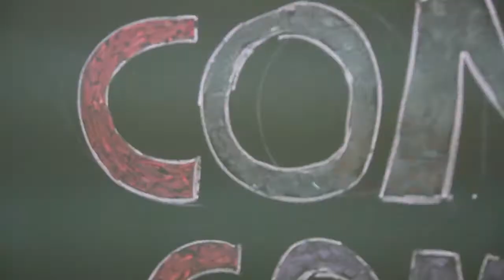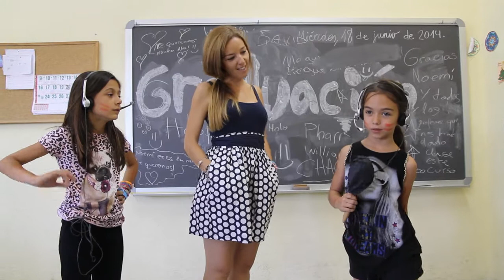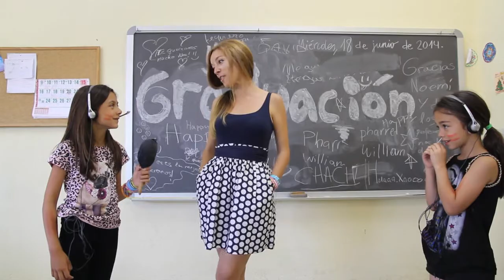Comenius Common News Broadcast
CEIP Juan Perez Villaamil presents a very special CCN Broadcast!